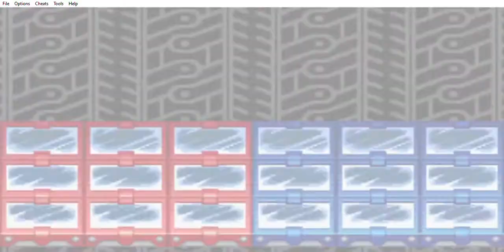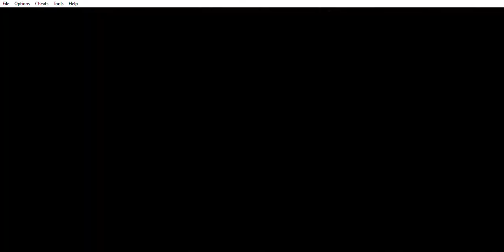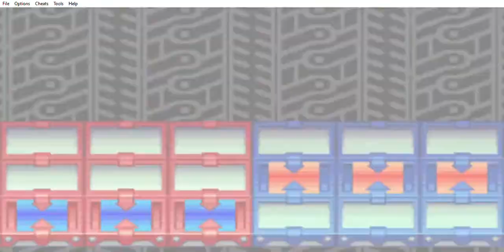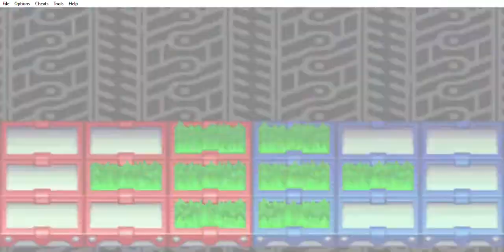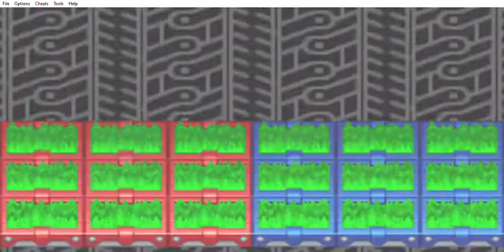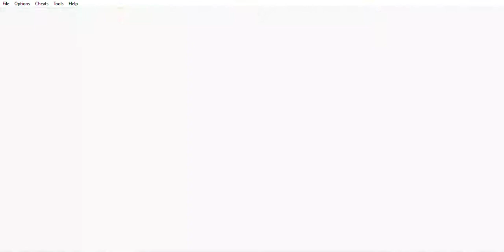MegaMan Battle Network 2 (Bahagian 51)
MegaMan.EXE dan Lan Hikari meneruskan misi mereka untuk ke tingkat atas markas Gospel.